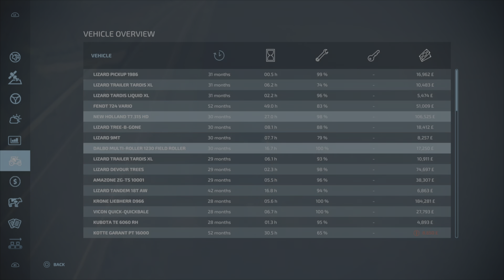American falls on PS5#18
Rolling and reseeding